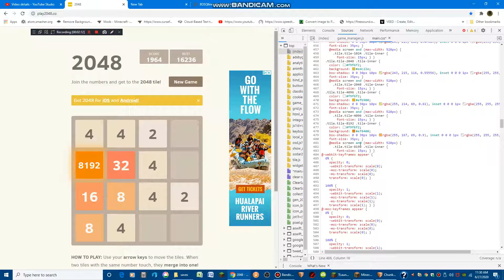How to make 2048 theme pack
Custom colors on 2048 tile or custom colors higher than 2048.
Lets use the java script to code 2048 and show you how to copy and paste tiles.
Go to Inspect, Click on sources, click on main.css, Go down to line 410
and make your own texture pack in 2048